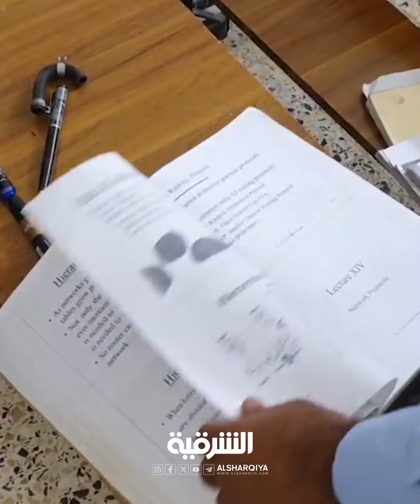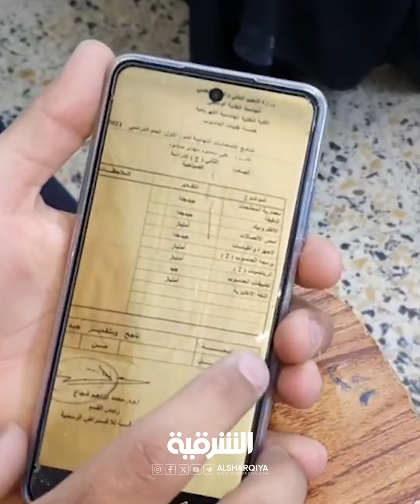خريج هندسة في بغداد يتهم كليته بالتلاعب في تعيينه